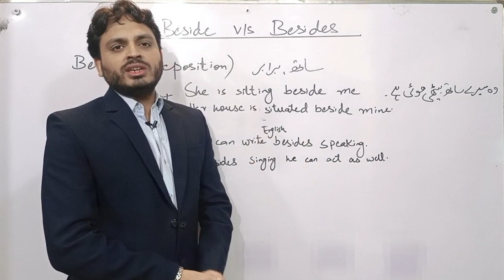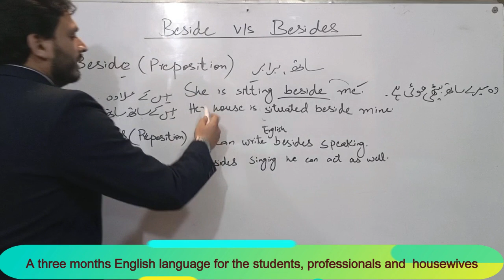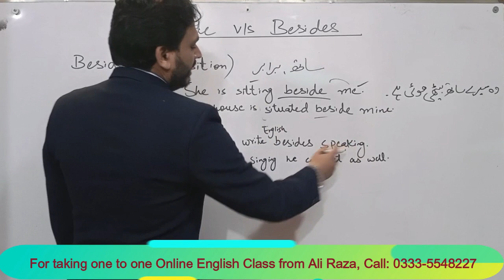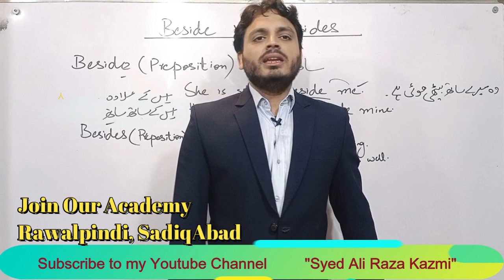Besides v/s Beside | Preposition | By Syed Ali Raza Kazmi